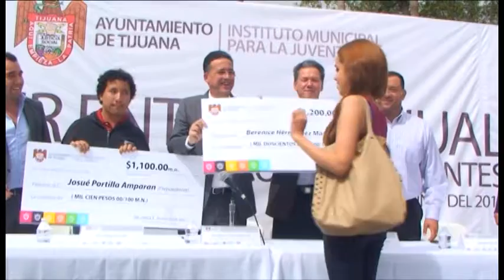JAO ENTREGA DE CHEQUES DE APOYOS A ESTUDIANTES DE TIJUANA